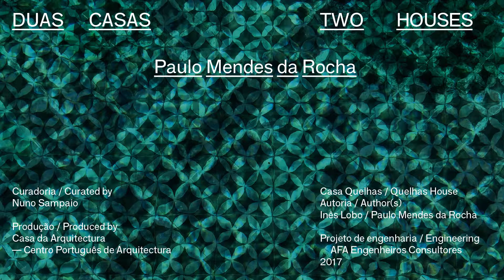Cenas do estaleiro de obras da Casa do Quelhas | Scenes from the building site of Quelhas House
Cenas do estaleiro de obras da Casa do Quelhas, Lisboa 2015. Imagens de Joana Mendes da Rocha. Edição pela Casa da Arquitectura.

Scenes from the building site of Quelhas House, Lisbon 2015. Footage by Joana Mendes da Rocha. Editing by Casa da Arquitectura.